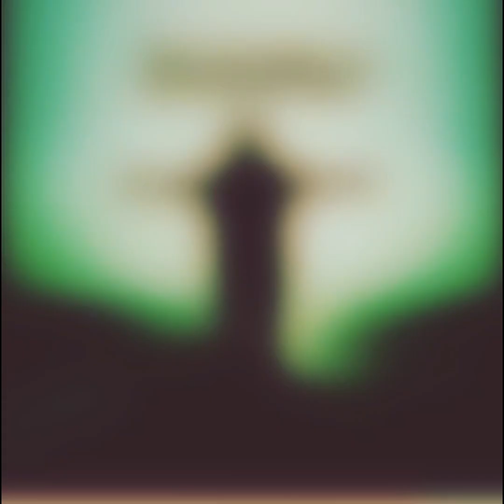7 de enero de 2023